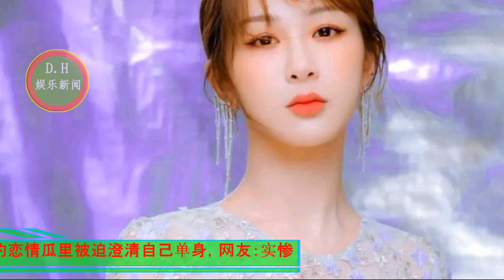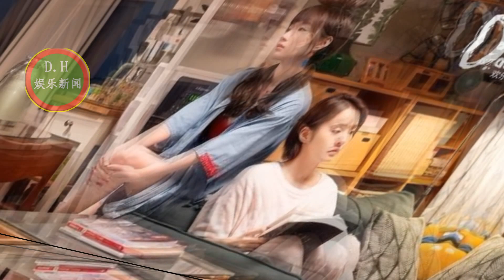杨紫辟谣恋爱传闻，肖战在别人的恋情瓜里被迫澄清自己单身，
杨紫辟谣恋爱传闻，看宋丹丹对她的评价，你就理解她为何如此谨慎
提前预判！肖战在别人的恋情瓜里被迫澄清自己单身，网友：实惨
《欢乐颂3》挂羊头卖狗肉？五美大换血不说，剧情也不过关
ENG SUB